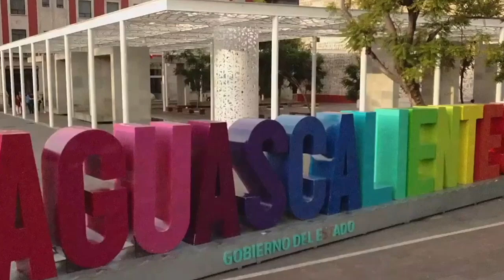Es Aguascalientes el estado número 1 en inversión en salud pese a escenarios nacionales complicados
Es Aguascalientes el estado número 1 en inversión en salud, a pesar de los escenarios nacionales complicados: Rubén Galaviz

* La salud es de alta prioridad para la Gobernadora Tere Jiménez: Rubén Galaviz
* Se trabaja sin descanso las 24 horas del día, los siete días de la semana

Aguascalientes, Ags. 1 febrero 2024.- A nivel nacional, Aguascalientes ocupa el primer lugar en inversión en salud, con 11 mil 500 per cápita, muy por encima de las demás entidades, lo que permite un muy buen margen de maniobra, a pesar del difícil panorama derivado de un escenario federal complicado en materia presupuestal, afirmó el Secretario de Salud, Rubén Galaviz Tristán.
El funcionario expuso que la Gobernadora Tere Jiménez ha sido muy enfática en exigir a todo el sector salud estatal un trabajo sin descanso, las 24 horas del día, los siete días de la semana y con una visión de beneficiar a cada vez más hidrocálidos.
Dio a conocer que en el transcurso de los próximos meses se traerá nuevo equipamiento para Rincón de Romos, Tercer Milenio, Pabellón de Arteaga, una unidad de hemodiálisis para la zona norte del estado y se ha duplicado la capacidad de atención en hemodiálisis en Calvillo.
Se cuenta con 20 nuevas ambulancias, unidades de Médico en tu Casa, 42 nuevas unidades del parque vehicular.
Señaló que en el rubro de salud, el estado es primer lugar nacional en cuidados médicos básicos, gracias al Seguro Aguascalientes, según la organización México ¿Cómo Vamos?; además, con la incorporación de nuevas ambulancias y el trabajo de coordinación que se mantiene con el C5i, en la entidad se disminuyó el tiempo de respuesta a emergencias, al pasar de una hora a 10 minutos; Aguascalientes también destaca por ser uno de los tres estados del país que cuenta con robots dispensadores de medicamentos en los hospitales públicos.
Respecto al Centenario Hospital Miguel Hidalgo, reconocido como uno de los mejores del país en atención de especialidades, hoy cuenta con la Unidad de Radio-Oncología Terapéutica más completa y moderna de México, que gracias a su avanzado acelerador lineal, actualmente atiende un 150 por ciento más de pacientes con cáncer.
Con Tere Jiménez Aguascalientes pasó del lugar número 27 al número tres a nivel nacional en el tratamiento de cáncer infantil, de acuerdo a datos de la Secretaría de Salud federal; mientras que el Centro Nacional para la Atención en Salud de la Infancia y la Adolescencia ubica al estado en primer lugar nacional en cobertura de vacunación triple viral en niños de un año.